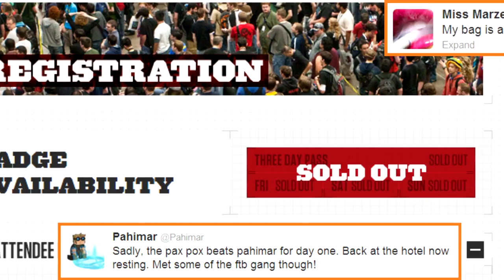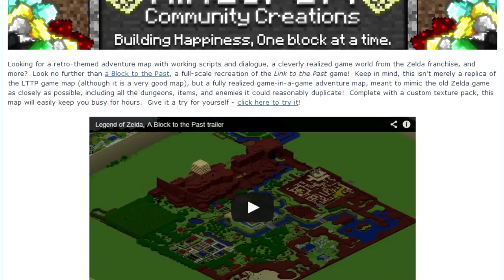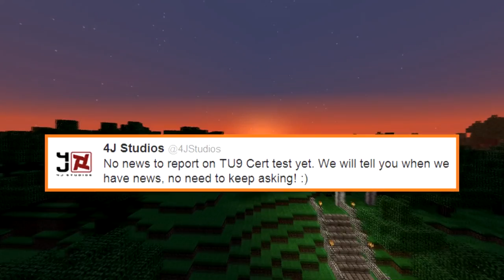Minecraft Weekly News: Conventions, Coming Changes & Minecraft Books!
-Links-

-Relevant Twitter Accounts-